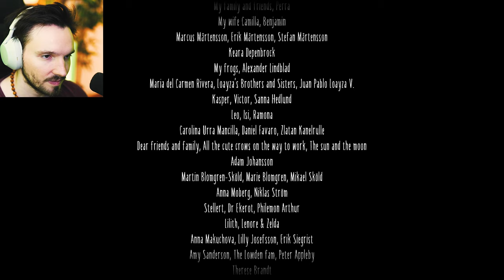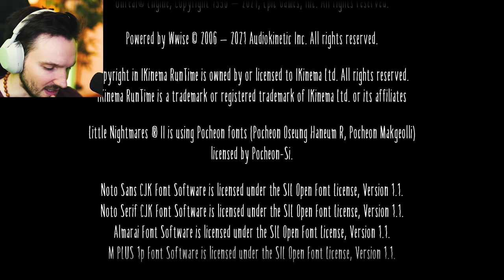Das Spiel was dein VERTRAUEN ZERSTÖRT !! | Little Nightsmares 2 (Ganzes Spiel)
Vlog Kanal:  @DanieleMarchese.

Mein Mikrofon
Meine Maus
Meine Tastatur
Mein Wafe XLR
Mein Monitor
Meine Monitor Halterung
Mein Controller
Mein Headset
Mein Vr-Headset